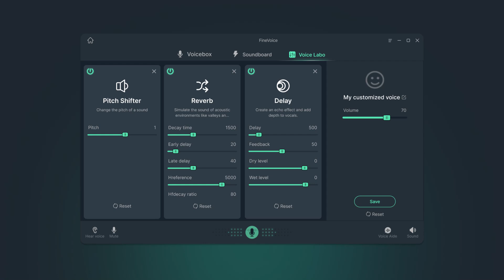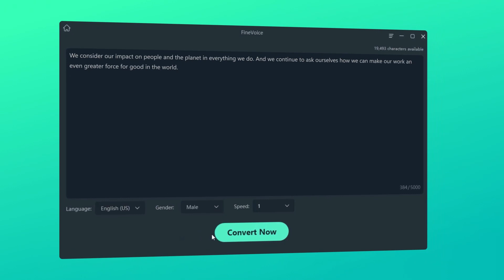Fineshare FineVoice: Use Your Favorite Voices for Voiceovers and Videos, Your Way.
FineVoice is a versatile AI voice studio, use FineVoice custom voice to quickly create realistic personalized voices, and use the AI voice generator or AI voice changer to create high-quality video voiceovers fast, helping you attract more fans and attention.